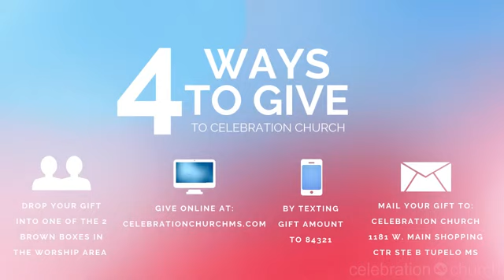Celebration Church Tupelo | Nondenominational Church | 6-9-2019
- Pastor Rob shares a message about grace and women who was caught in the act of adultery.